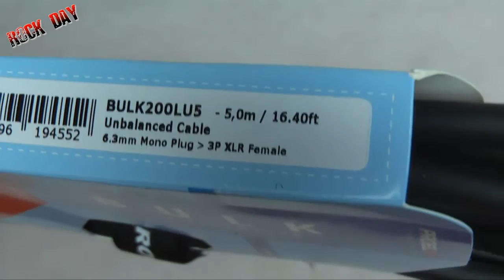Kabel Proel Bulk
Jeśli szukasz lekcji gry skontaktuj się telefonicznie lub mailowo :)